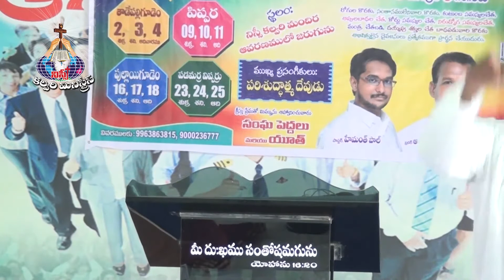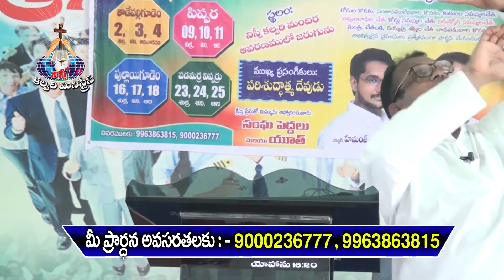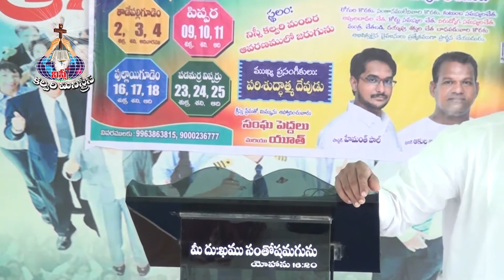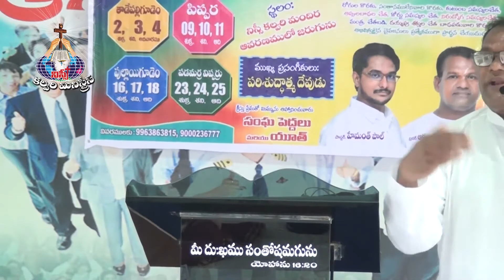మా దేవుని మందిరమును మేము విడిచిపెట్టము - 01 | Pastor Akula Abraham | Moksha Margham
Sermon by Brother Akula Abraham | Nissi Calvary Ministries Tadepalligudem.